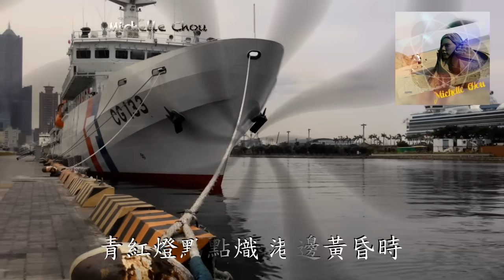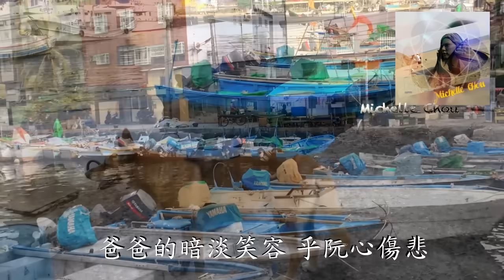黃乙玲 爸爸是行船人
此歌曲版權和肖像權均屬唱片公司和黃乙玲小姐。如您喜愛此歌曲請購買正版。此影片為私人分享，也請­­勿轉載以免侵權。
如有侵犯版權之處，請原諒並通知。感謝!